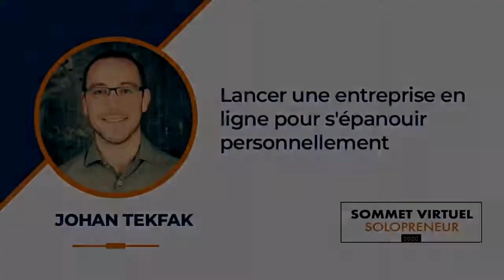LANCER UNE ENTREPRISE EN LIGNE POUR S’ÉPANOUIR PERSONNELLEMENT - Johan TEKFAK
Formateurs :
Ling-En Hsia
Johan Tekfak